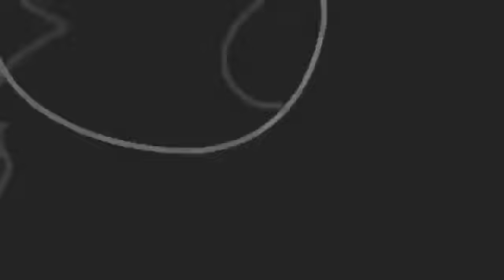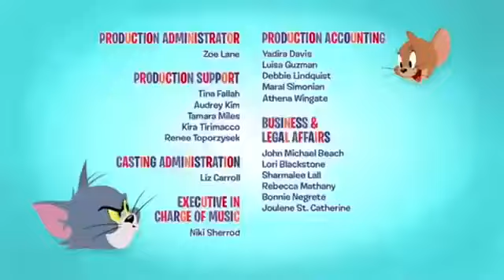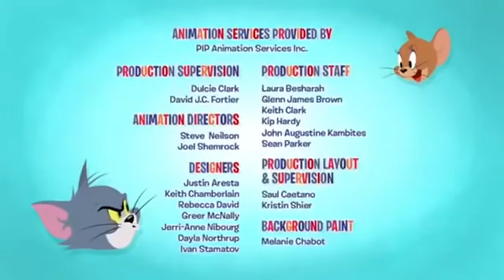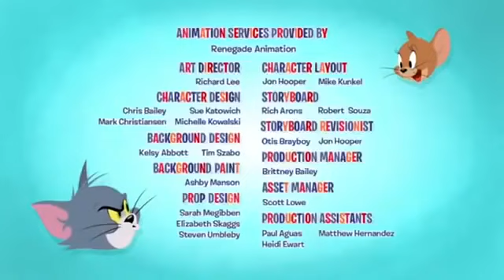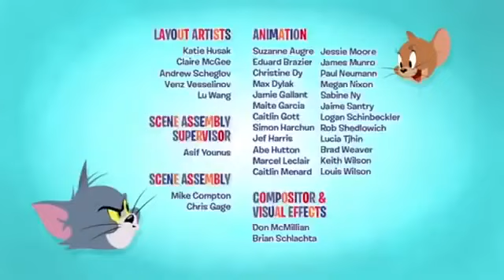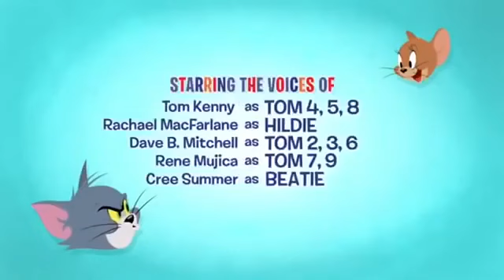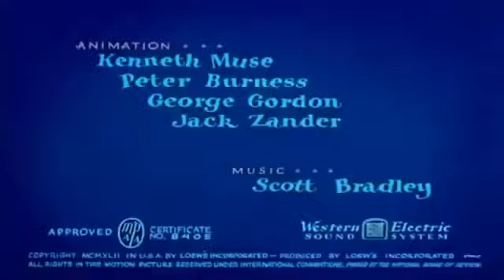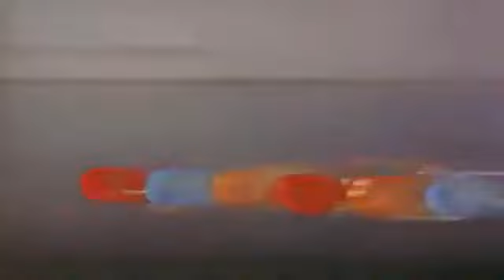توم | وجيري | 2021 HD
توم وجيري الجديد
افلام رسوم متحركة
افلام توم وجيري 2021
أجدد حلقات كرتون توم وجيري
توم وجيري الجديده
ضحك فكاهة كوميديا كرتون
اجمل رسوم متحركه
كرتون برامج أطفال مضحكة

إذا أعجبك الفيديو لا تنسى الإشتراك في القناة والضغط على زر الجرس ليصلك كل جديد.